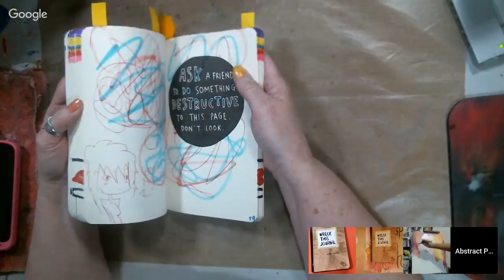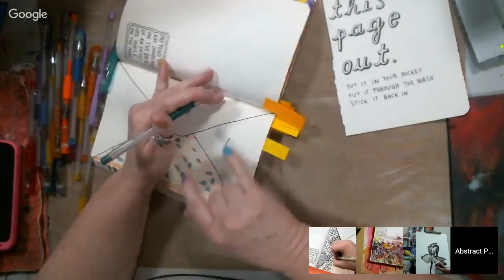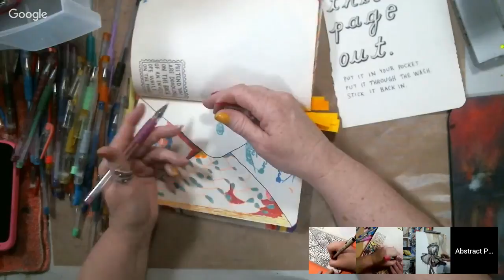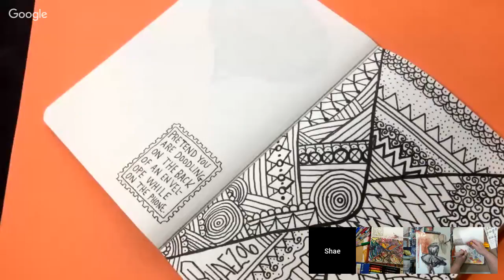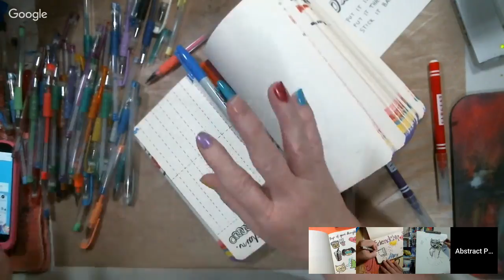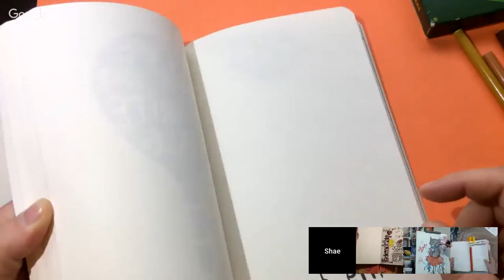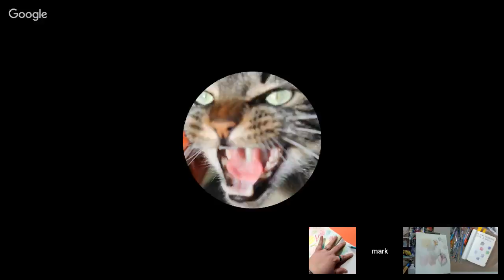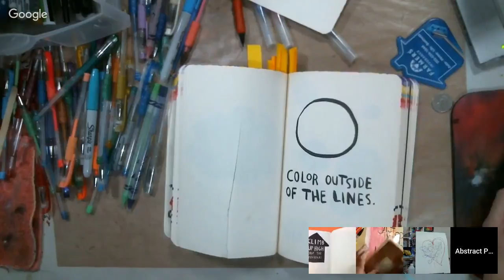Art N Chat Wreck this Journal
Welcome to our first live. Please enjoy our chatting

Mail:
2630 N. Dustin Ave. B-1

COLLABORATORS

CREDITS

   INTRO Design:
    Landon Erp